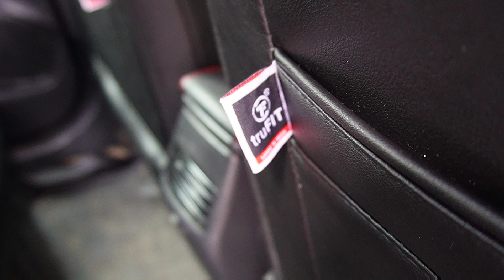Hyundai Elite i20 Sportz 2019 | Seat Cover Installation | truFIT | Car Seat Cover Manufacturer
We have successfully established itself as a leading driving force in the car seat cover industry, empowering designers, fabric experts and product developers to come together to create and distinguish their performance with solid competition- built product range that have fundamentally changed the technique of making car seats.

elite i20 seat covers
i20 elite seat cover design
elite i20 bucket seat covers
hyundai elite i20 seat covers
Hyundai Elite i20 Sportz 2019
Seat Cover Installation
truFIT
Car Seat Cover Manufacturer
car seat cover manufacturers in mumbai
car seat cover manufacturers
car seat cover manufacturers in india
trufit car seat covers
trufit car seat i20
hyundai i20 elite seat covers
hyundai i20 sportz seat covers
car seat cover
car seat cover bucket fitting
i20
i20 sportz
i20 elite